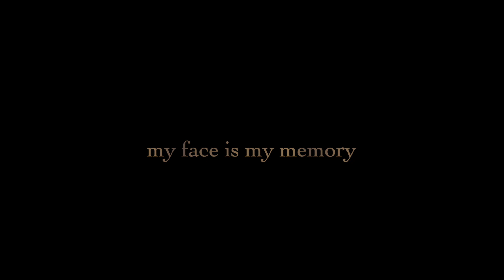"my face is my memory" | part 6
Lalish Theaterlabor
Vienna /Austria

"performativ quarantine“
A series of video projects
Concept and Video: Nigar Hasib

Part VI:
"my face is my memory"
with: El Khanssae Chahmoti / Morocco

April 2020

Special thanks for Sharo Amin